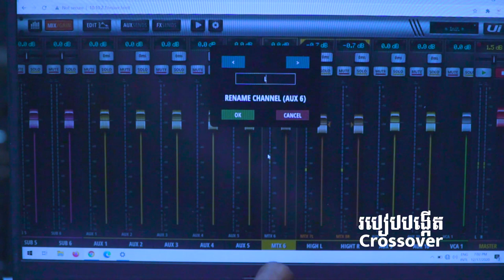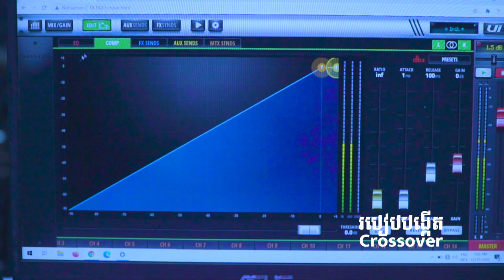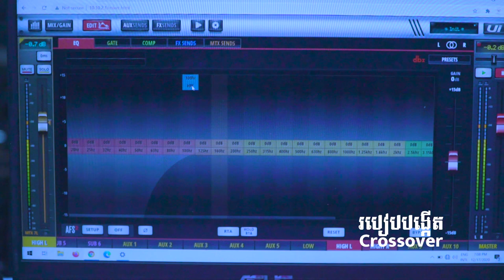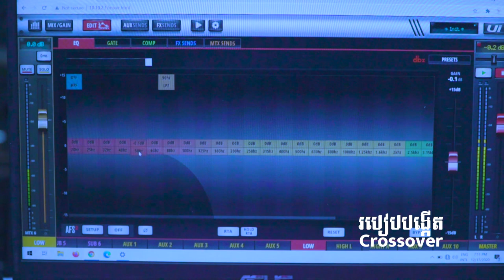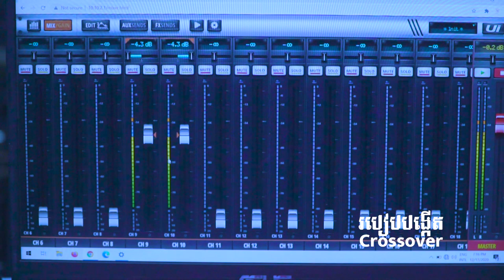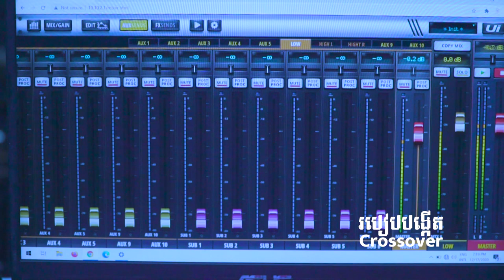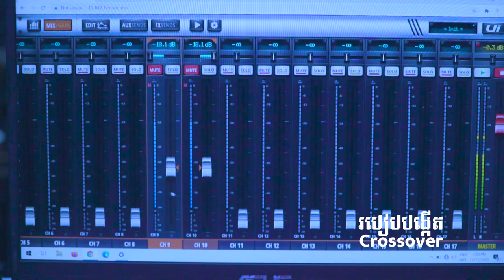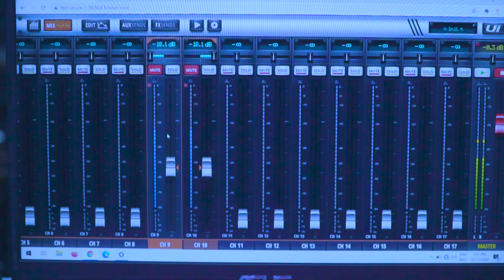SETUP CROSSOVER-MTX-UI24R-LIVE SOUND-VS SOUND.